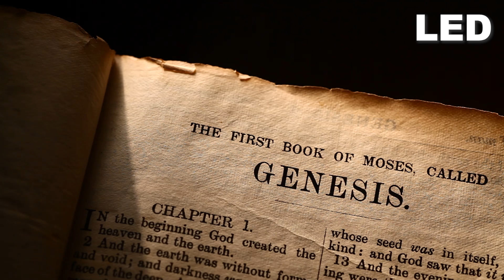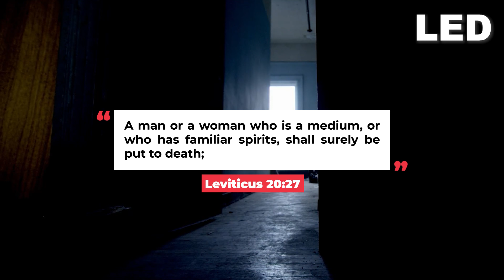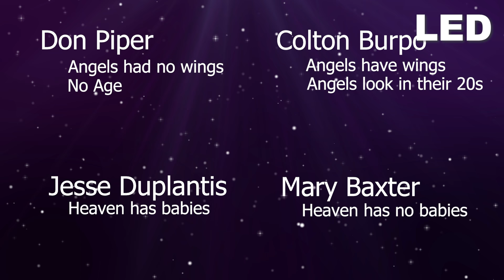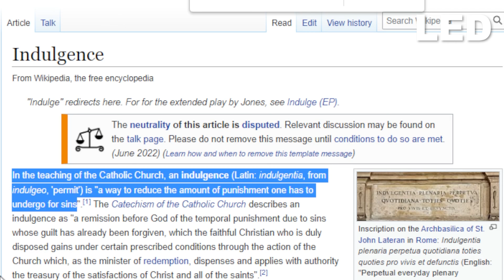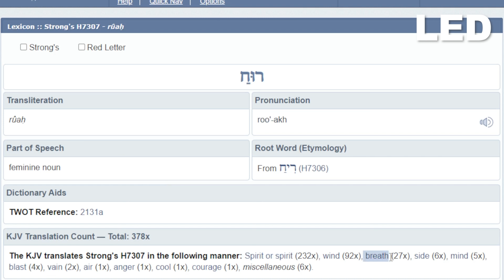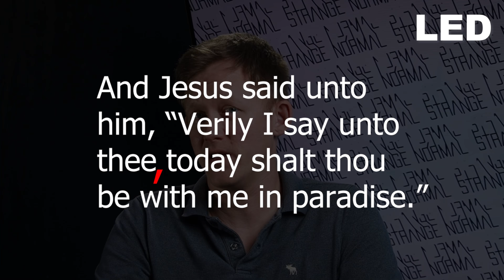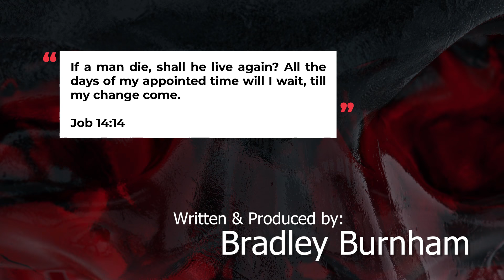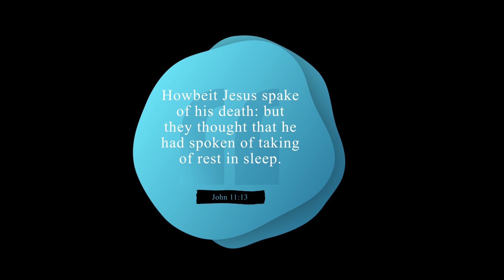Satan's Demonic Plan for Dead Christian Souls Revealed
One of the devil's biggest deception is coming our way—and his disguise won't be a snake or alien, but rather... your dead relative. 😳 Check out Brad's channel revealing the true nature of the spiritualism that is coming upon the world very soon

Could there be a belief that is held by both the New Age Movement, and UFOlogy that most Christians already believe? Yes. In this video we will dive into the strange world of these three realms to show you how the devil has already over taken this deception through a disguise that is no longer a snake, or alien, but the resemblance of your dead relative.
If you think this information is important, or interesting, please consider supporting this podcast by donating.

This is the gear we use to make and produce our videos:
Lighting: Dracast Complex LED Light
Microphone: Blue Yeti Microphone
Point & Shoot: Sony DSC-RX100 V
Video stabilizer: Pilotfly PFT1 Gimbal
iPhone video stabilizer: Zhiyun Smooth-Q